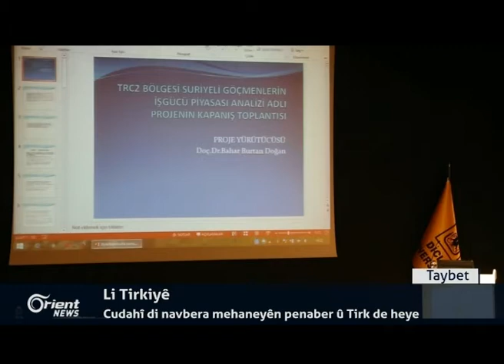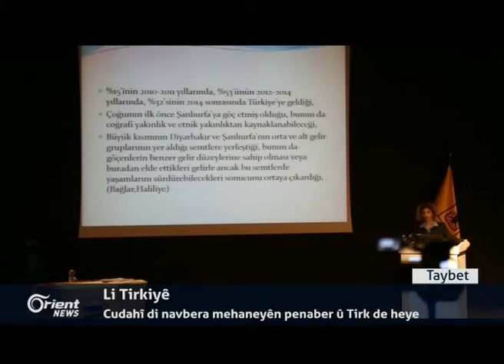Rêjîm û Rikberiyê erêniya xwe li ser pêkanîna rêkeftina Rûsî